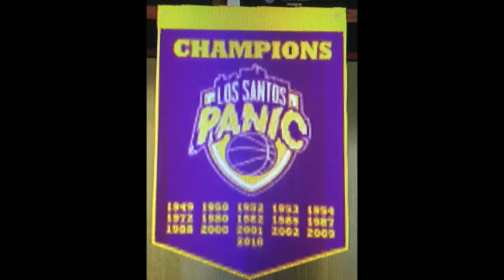Lakeshow's Finest REDUX - Alex Caruso is Here to Stay!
UNCENSORED, RAW AND UNEDITED

YT.com/KB24STATUS

Lakers @ Pelicans (3/31/19)

Lakeshow's Finest is a multimedia brand (Podcast, YT Video and Blog) that has been developed by Charles Ryan aka Chuck aka Chuck Bass aka Chucky Atkins aka yours truly, KB24STATUS, for several years.  This is a relatively small operation, but Lakeshow's Finest has grown very slowly and steadily over time due to inconsistencies in posting audio content.  That is all about to change, as I am truly dedicated to this podcast/network and I always promise to bring an educated, young and fresh approach to every game, practice, Backstage: Lakers (you name it) and most importantly: Laker stories about myself.  I am an avid Lakers fan ever since 2002 when I was just seven years old and I have had many amazing experiences with the Lakers organization.  The podcast version will of course never show any pictures/videos of anything, but for the lucky YouTube followers they are in for quite a surprise.  Thank you and I look forward to sharing Lakeshow's Finest with you, even if it starts slow... But let it be clear, I will continue to post no matter the circumstances.

- Charles Ryan